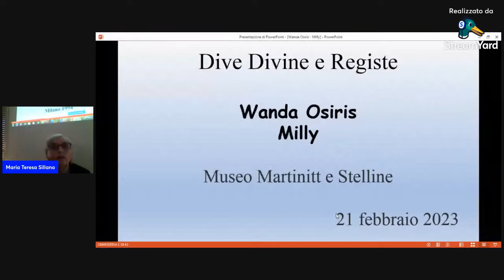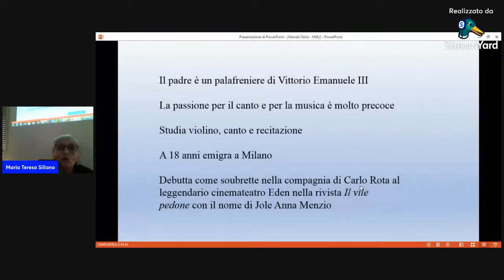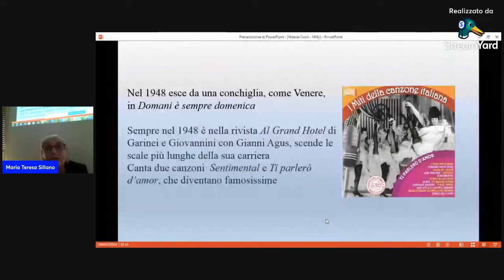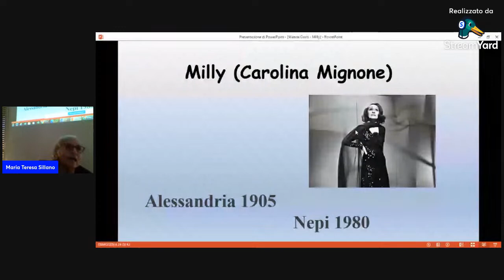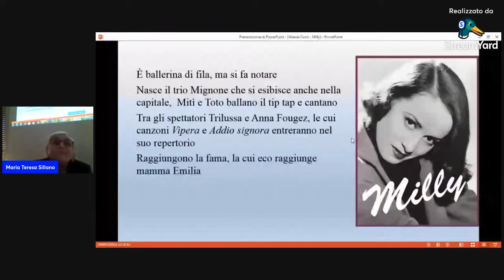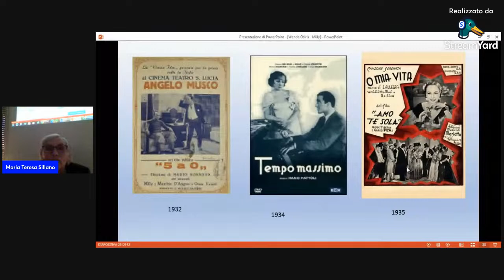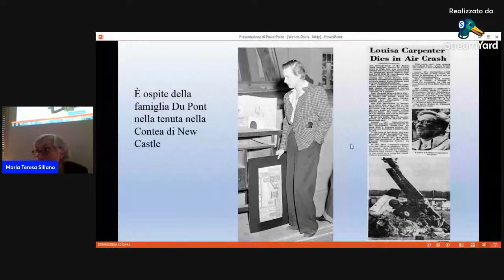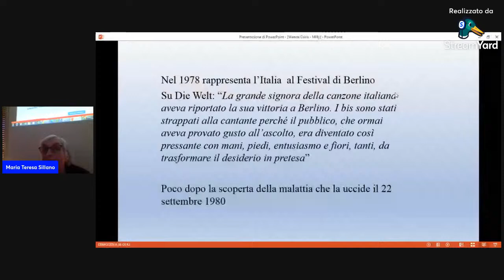Dive, divine e registe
Insieme a Maria Teresa Sillano andiamo alla scoperta delle dive di un tempo